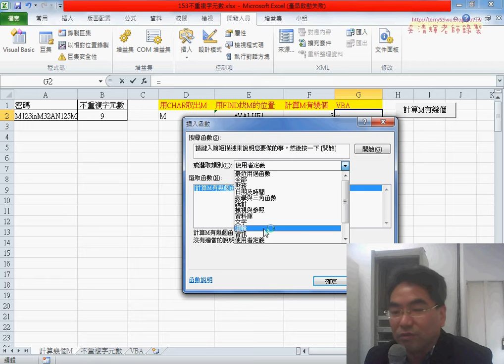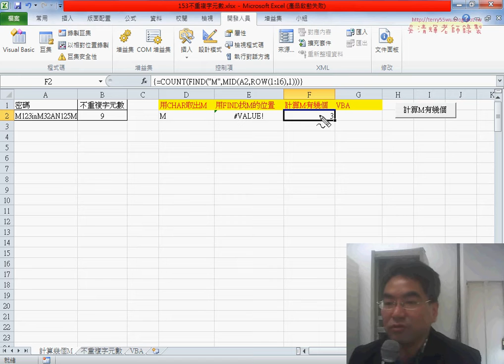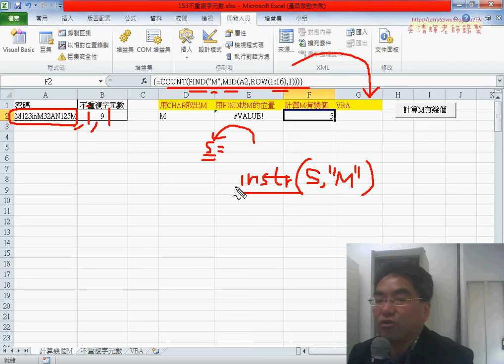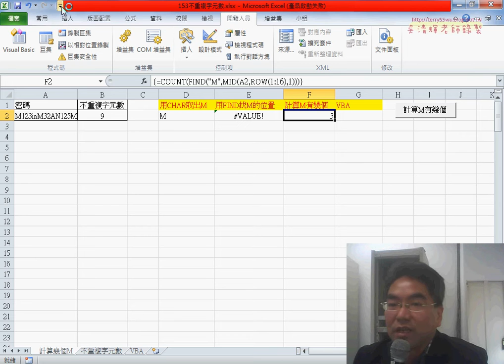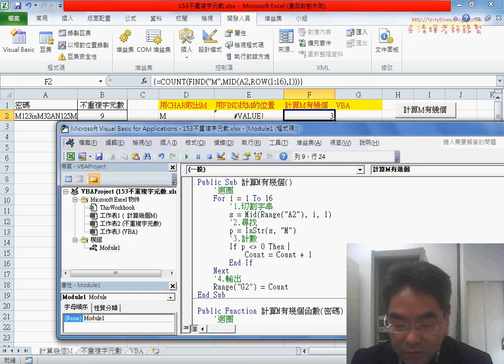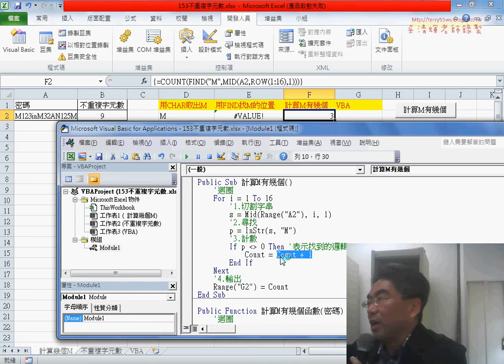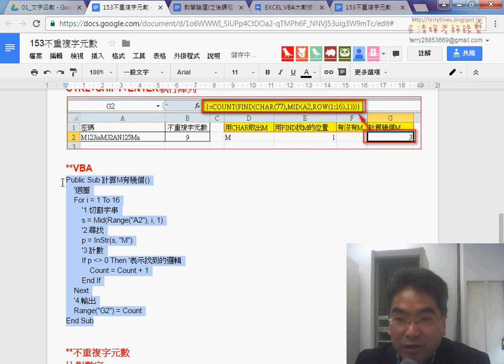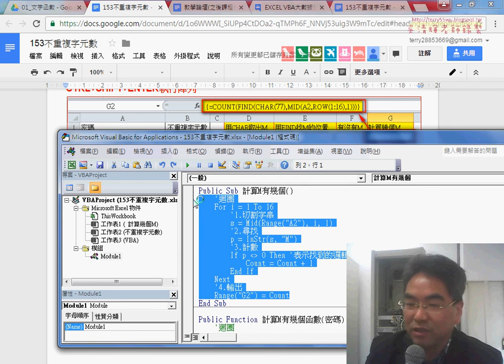03 計算M有幾個VBA的SUB程序說明